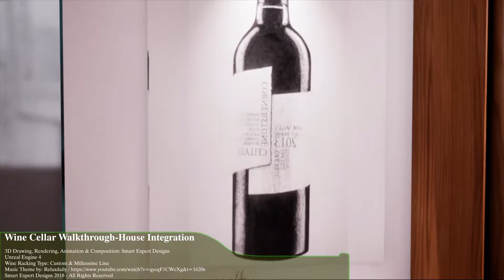Wine Cellar Walkthrough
Integrating your Customer's Wine Cellar into a House would make a greater impression to your Customers, what a great way to enjoy their unbuilt Cellar.